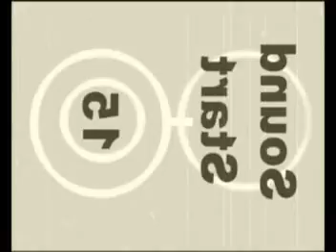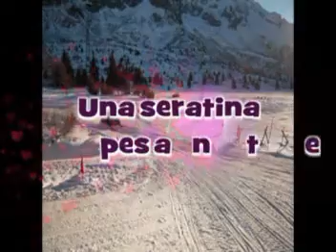WEEK END NEVOSO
passo del tonale